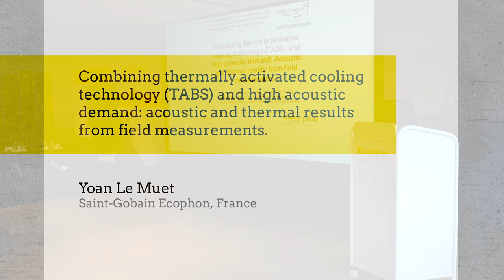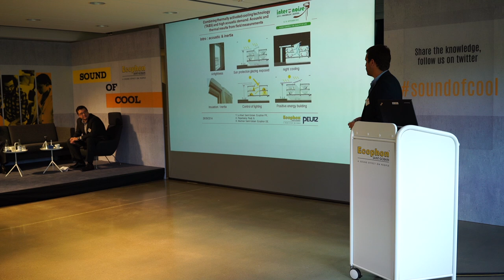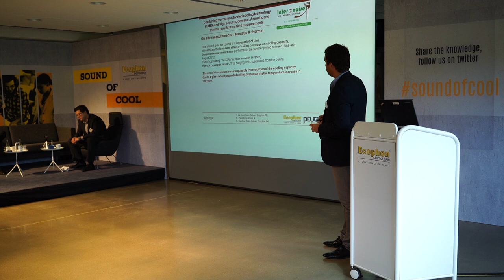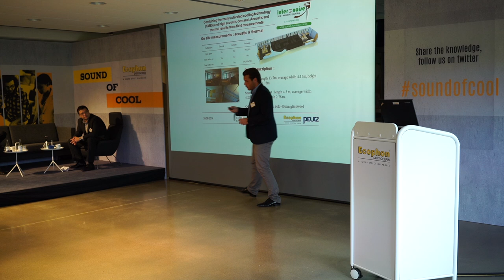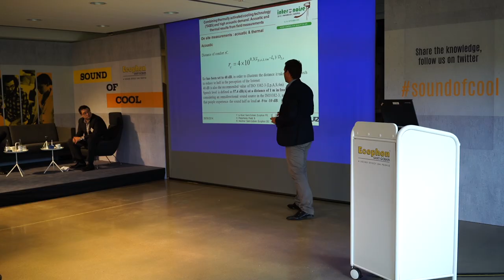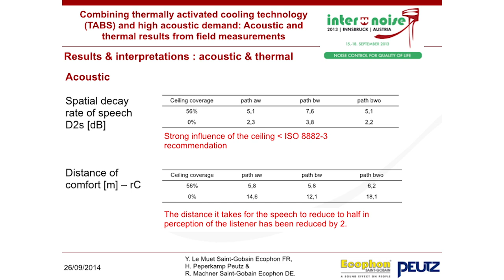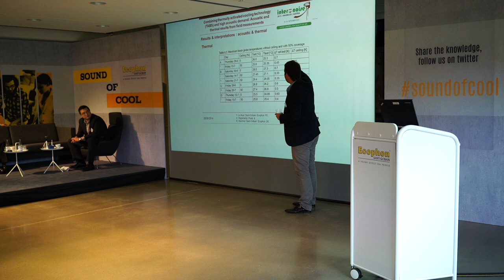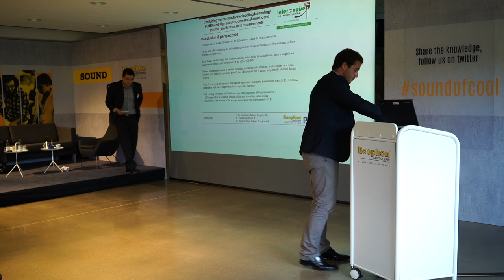Yoan Le Muet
Combining thermally activated cooling technology (TABS) and high acoustic demand: acoustic and thermal results from field measurements” Yoan Le Muet, Saint-Gobain Ecophon, Rantigny, France TABS / acoustics / thermal